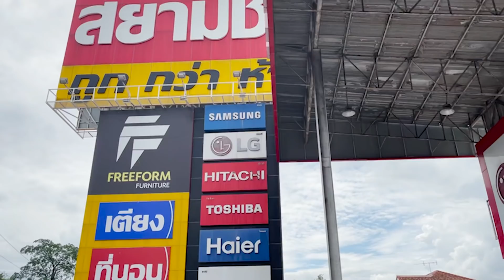Armor VS Fridge (ปืน ปะทะ ตู้เย็น)​